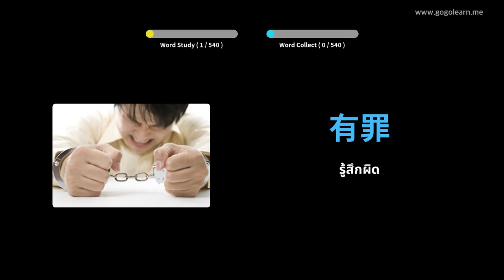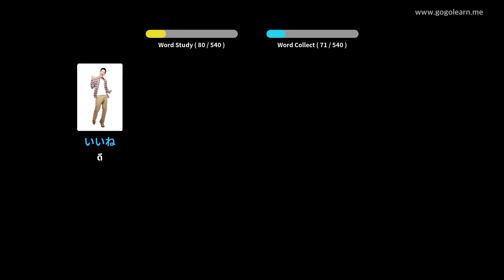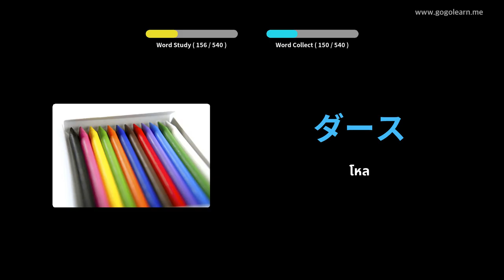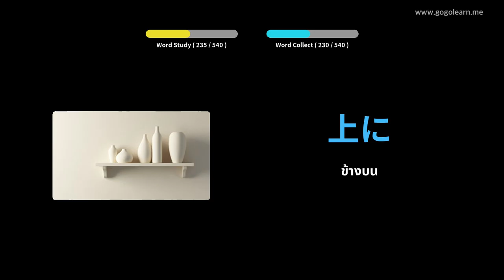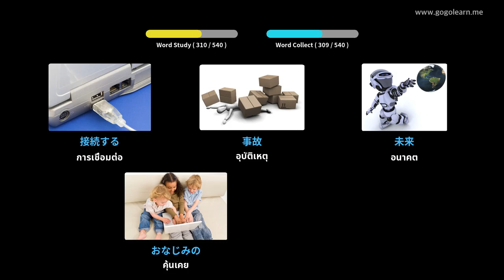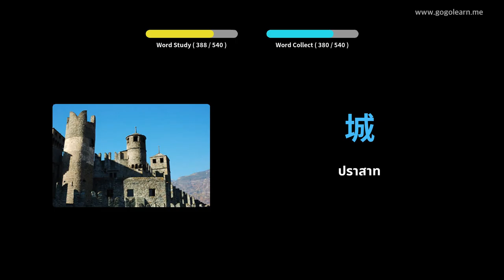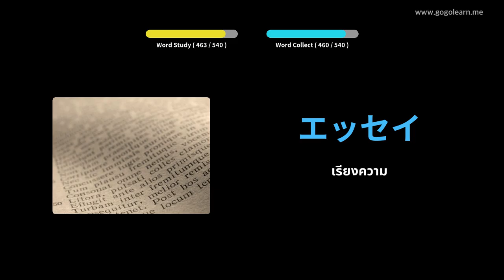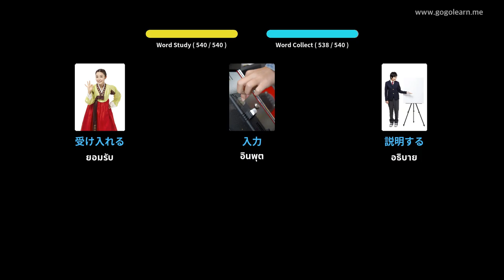โรงเรียนมัธยมคำศัพท์พื้นฐานญี่ปุ่น | Golearn